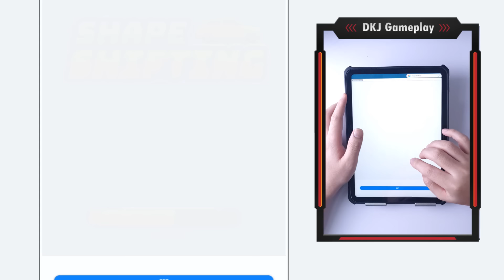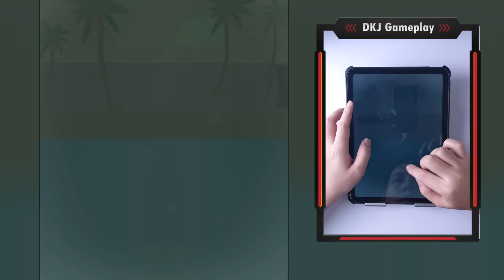Play 9999 Levels Tiktok Mobile Game Update All Levels Canvas Run New Satisfying Gameplay iOS,Android